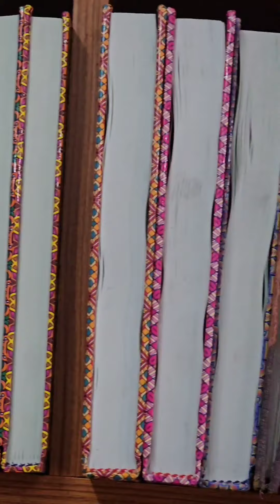book stall discount sale ബുക്ക് സ്റ്റാൾ . വമ്പൻ വിലകുറവ്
fns book stall pallickal